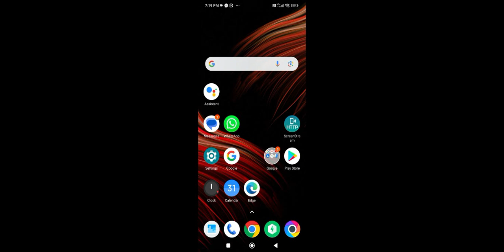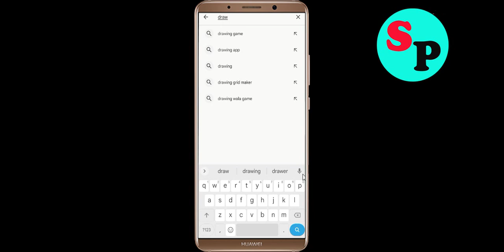Fix Draw Army App Black Screen Problem in Android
In this video section i will show you how to Fix / Solve Draw Army App Black Screen Problem in Android. Just follow the steps to fix this issue.

Fix Black Screen Problem On Draw Army
Solve Draw Army Black Screen in Android